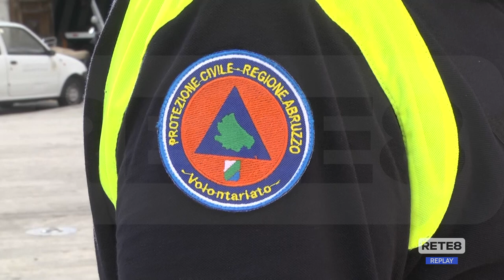Caldo - Il Comune di Pescara a sostegno dei fragili